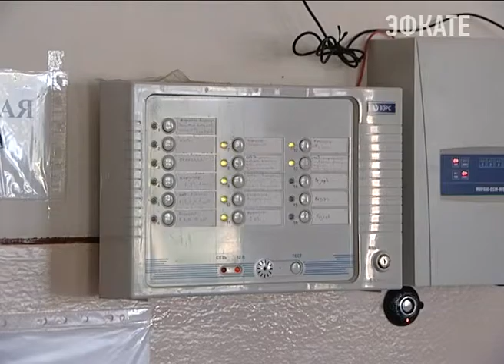Глава региона провел совещание по безопасности. Новости Эфкате Сочи